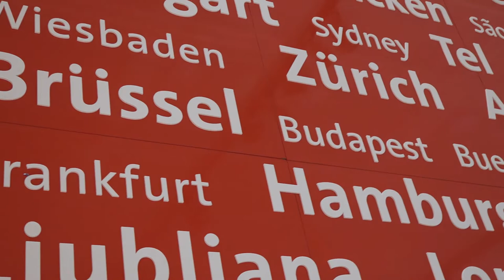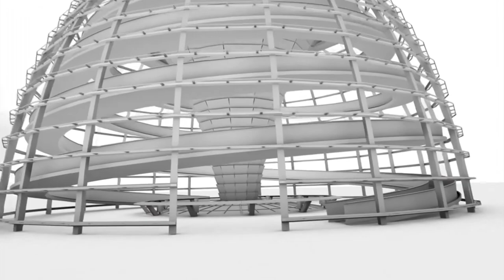Deutschland bleibt Top-Reiseziel: Interview mit Paul Lehrieder auf der ITB 2019